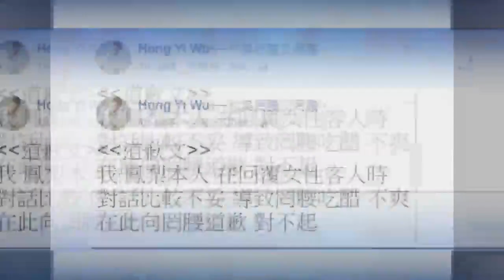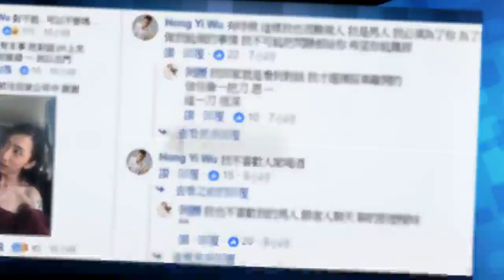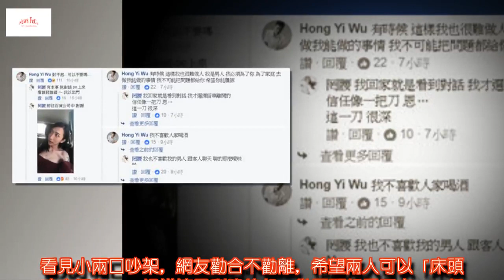抓包鳳梨與女客曖昧對話 罔腰心痛買醉宣布「單身」